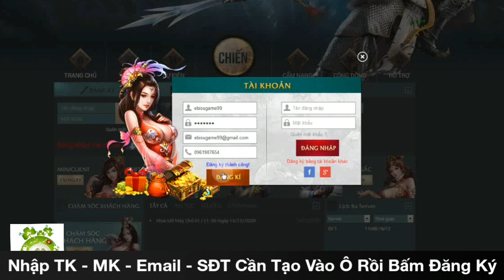Thiết Kỵ Cửu Long Việt Hóa Open S1 Vào Lúc 19h00 Ngày 16/12 | Free 20 Vạn KNB & Đánh BOSS Rơi Đồ VIP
✨ Web Game Thiết Kỵ Cửu Long Việt Hóa 99%✨
✨Khai Mở Sever 1 ( Open 19h00 Ngày 16/12/2020 ) ✨
✨Hiện Tại Đang Cho Thử Nghiệm ✨
Game Chiến Đấu Trên Lưng Ngựa Hấp Dẫn Nhất 2020
- Thông Tin Máy Chủ:
Tặng ngay 200.000 Knb
Đánh BOSS rơi Đồ cực VIP
Giới Thiệu Game:
Thiết Kỵ Cửu Long tập trung nhiều vào tính năng chiến trường PVP, có hệ thống thần tướng hấp dẫn như: Lữ Bố, Quan Vũ, Triệu Vân…, hệ thống thiết kỵ đa dạng với nhiều loại linh thú choáng ngợp. Tham gia người chơi sẽ tham gia nhiều hoạt động như săn boss thế giới, đấu trường, tranh đoạt lãnh thổ,…
– Ngoài ra game có nhiều điểm độc đáo đáng quan tâm như có thể vừa cởi thú vừa tung kỹ năng. Có hệ thống “chiến giáp” và “bảo vật” khá thú vị.